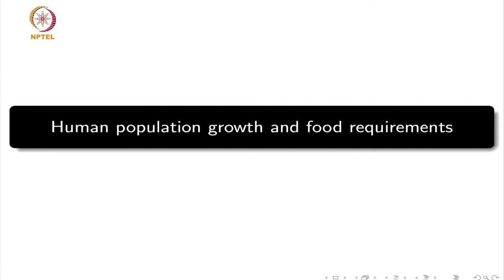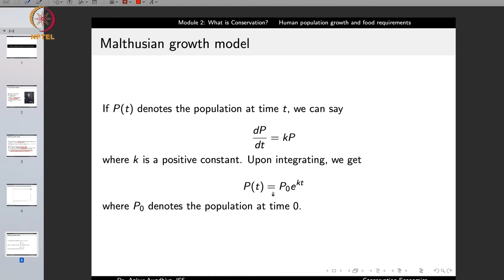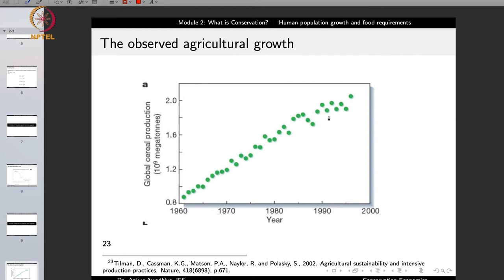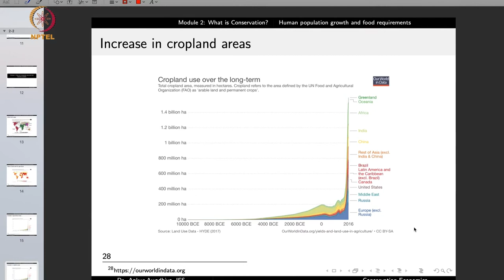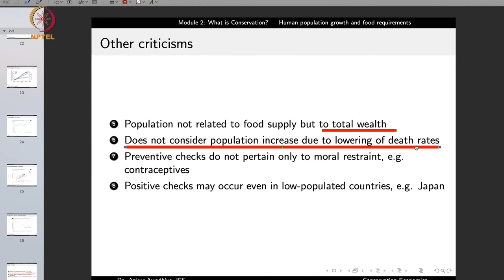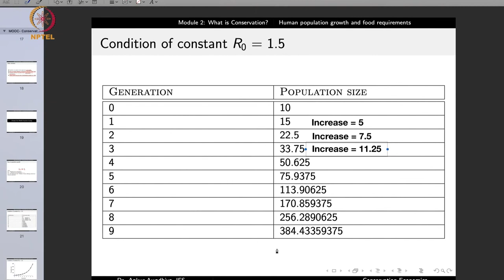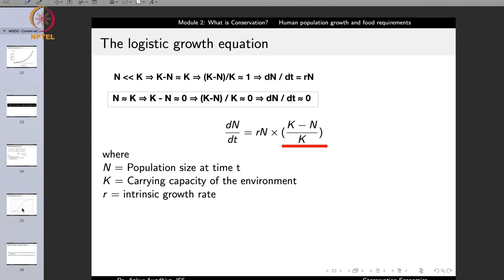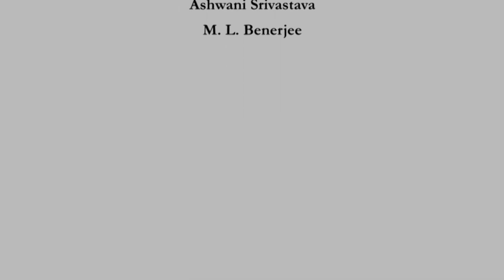Lecture-02-Human population growth and food requirements#swayamprabha